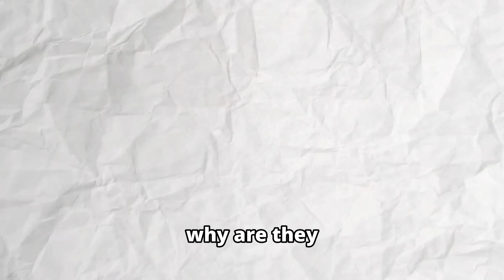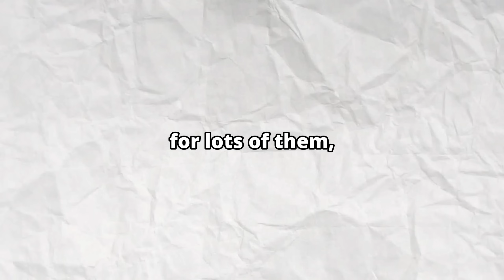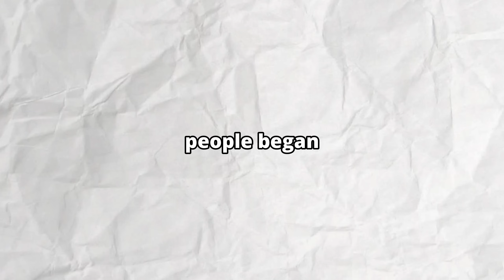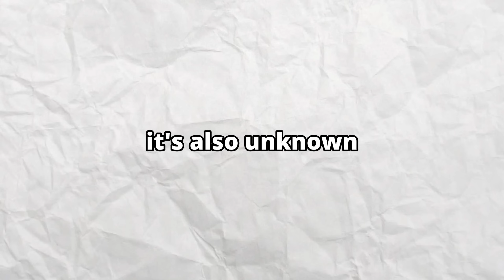Flamingo Incidents EXPLAINED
Credits: Flamingo, Edits And Stuff, Guest_Trixy88, BabyEnderDragonYT, Kyle 🎸, The Meme Specialist, Jwordz, and Shaddy._

Today we're talking about Flamingo incidents